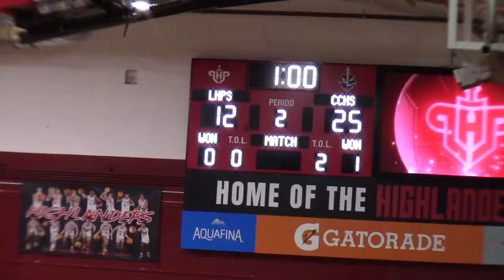040722 Cypress Creek Bears vs Lake Highland Prep 3 0 Part 1